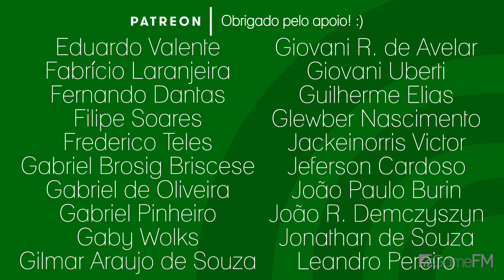GameFM Entrevista - Pawel Burza - BGS 2017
Continuando a nossa série de entrevistas da BGS 2017, nossa equipe entrevistou também Pawel Burza, Community Manager de Gwent, que conta um pouco mais sobre a nova expansão, Thronebreaker!